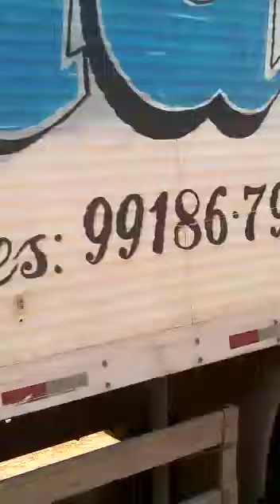Garimpo água branca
Estradas do Garimpo!